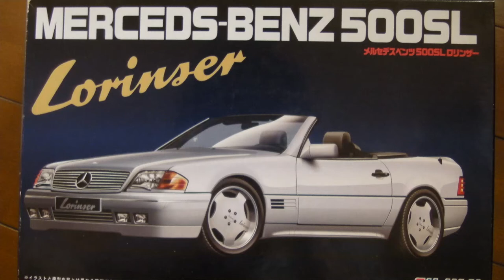先行アップロード!メルセデスベンツ500SL Lorinser(プラモデル)動画編(^^♪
フジミ模型さんから販売されているプラモデルです＾＾